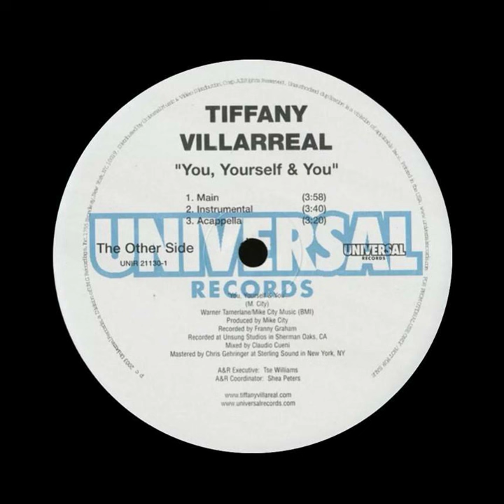Tiffany Villarreal - You, Yourself & You (Instrumental)